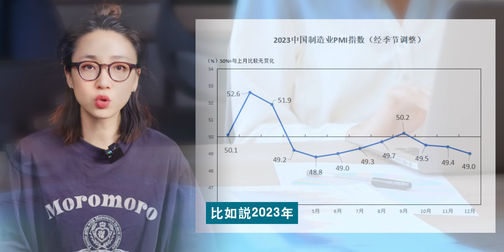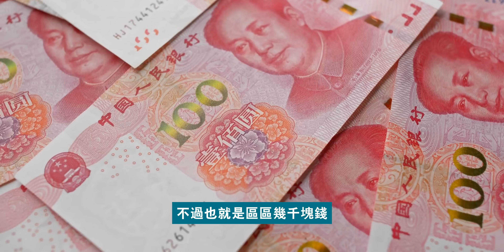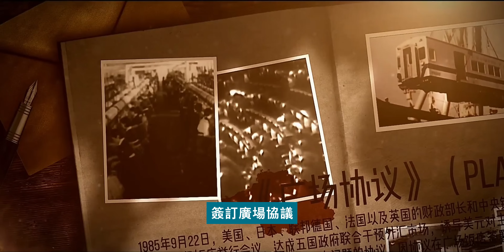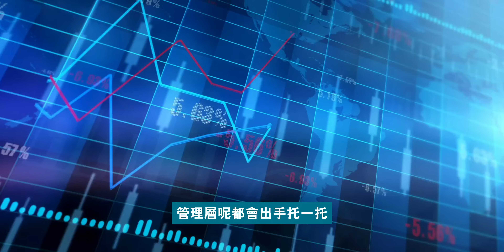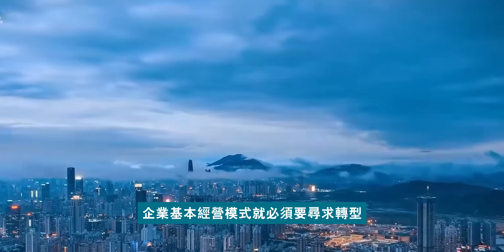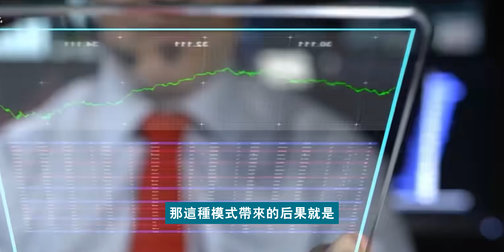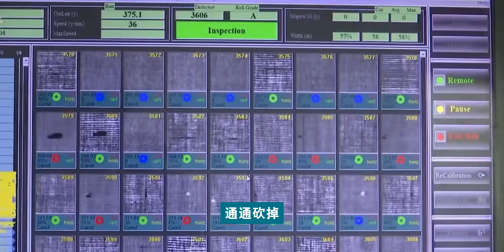中国面临前所未有的三大问题，现在杀出去，有两条生路！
0:00 開篇
1:44 過去經濟為何能高速發展
5:04 高速發展模式能持續嗎
7:31 如何進行經濟轉型
14:22 企業和個人發展的核心